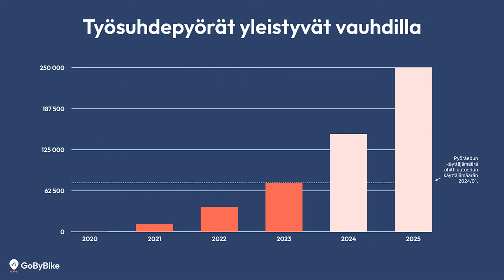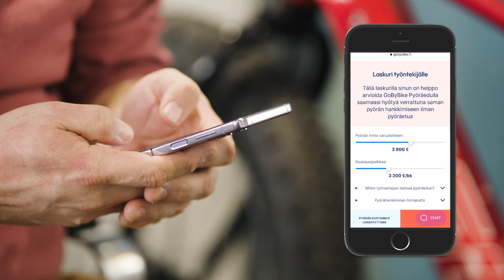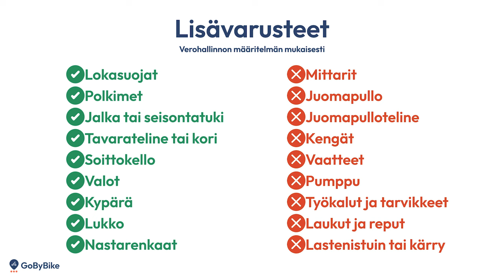Tutustumme GoByBikeen ja työsuhdepyörilyyn (Teknavi 20204)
Työsuhdepyöräilyn määrä lisääntyy merkittävästi koko ajan, mikä on nähtävissä muun muassa työsuhdepyöräilijöiden määrän ohittaessa työsuhdeautoilijoiden määrän. Tällä hetkellä noin 85.000 suomalaista käyttää työsuhdepyöräetua. Tämän vuoden lopussa luvun ennustetaan olevan jo 150.000 käyttäjää ja vuoden 2025 loppuun mennessä jopa 250.000.